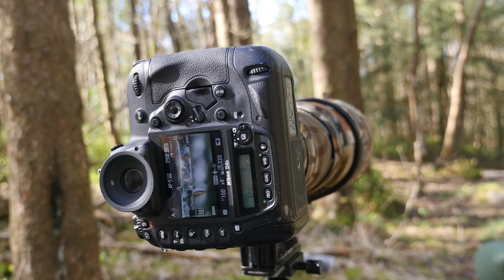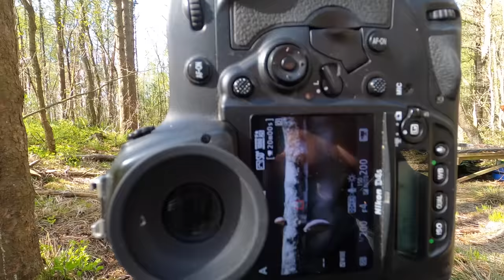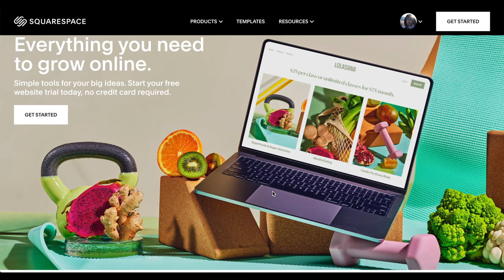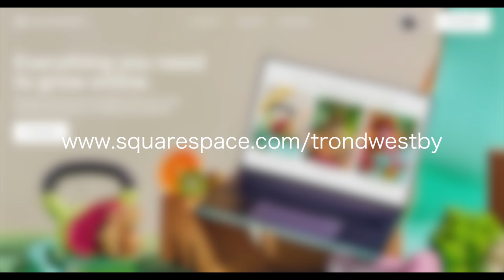Be CREATIVE in WILDLIFE PHOTOGRAPHY || tutorial, red squirrel, tips and tricks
I had to go back in the forest and photograph the red squirrel again. I had an idea of show you how I like to be a little creative in wildlife photography. So hopefully you will find some tips and trick on this little tutorial.

I use Topaz labs to remove noise and sharpen my pictures.

My backpack:
Sukha f-stop backpack

Tripod I use
GOPRO HERO 8

My new vlogging mic from rode:
Rode videomic NTG